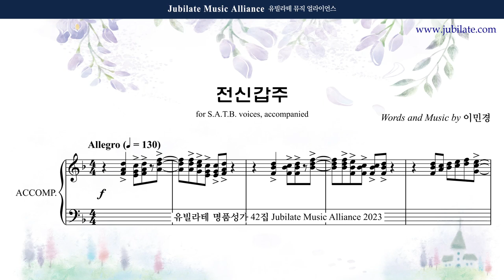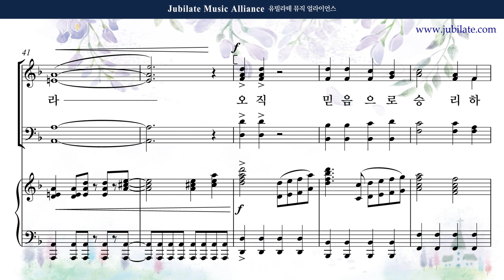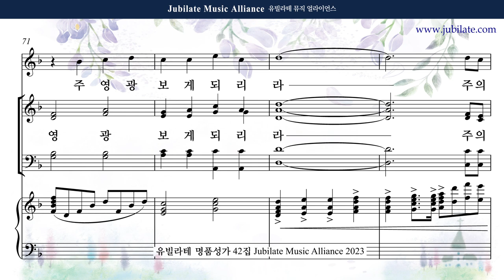[유빌라테 42집] 15. 이민경 - 전신갑주 Tenor